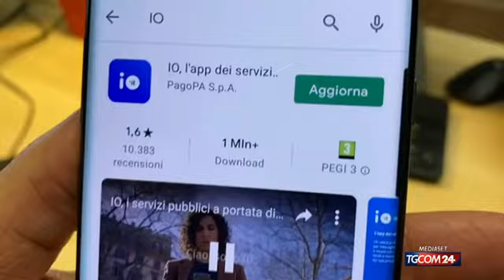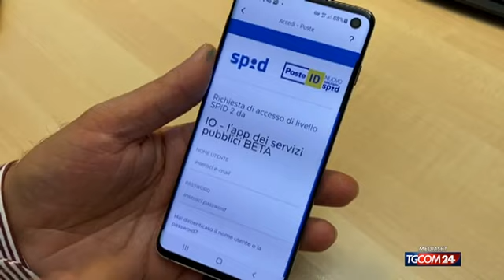IT Wallet, al via il portafoglio digitale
L'esordio il 23 ottobre per 50mila italiani. Dal 5 dicembre sullo smartphone di tutti